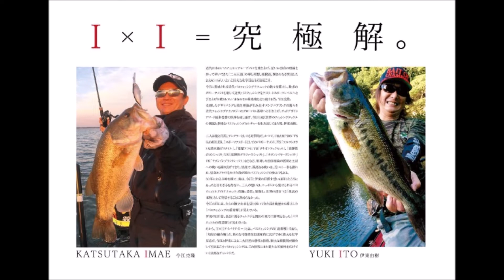メガバス×イマカツ 「アイバイアイシャッド」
megabass×imakatsu「I×I SHAD」
2018年9月～11月発売予定